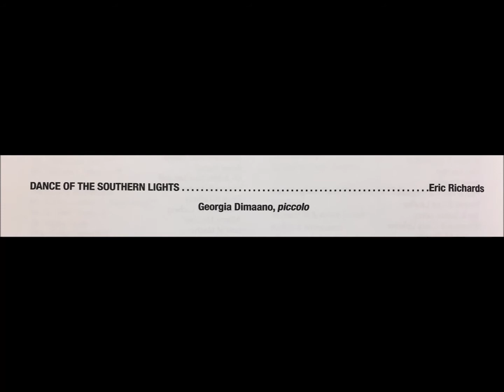"Dance of the Southern Lights": Georgia Dimaano (Piccolo)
Here is another example of featured soloists performing with The New Holland Band, as Georgia Dimaano (the band's own principal flute/piccolo) performs a portion of "Dance of the Southern Lights."